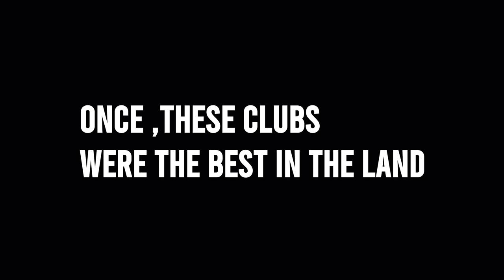Arsenal v Manchester United - The Promo 2023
HEADPHONES RECOMMENDED !!!
What you are about to watch is an enticing 3 minute trailer for a classic red rivalry .

Once Arsenal and Manchester United were the best clubs in the land, always fighting each other for the title - the managerial expertise of Wenger and Fergie.

Then they fell, with United slumping down regular 5th,6th and even 7 place finishes, and in good seasons they squeezed into the champions league. The Early 2020s was also turbulent with the club sacking both Ole and Ragnick, with fans wondering if life would ever change for their club.

But it did, even after a shaky start ,  Erik Ten Hag has now revived United into a proper team with signings such as Casemiro and Antony, and now they look like they can challenge for the title this season

After the 15/16 season Arsenal failed to reach the Champion's league group stage, said good bye to Wenger, brought in Emery, sacked him after a season and appointed their former legend, Arteta. It took a few years, but the board trusted his process, until, as at now, even with the youngest squad in he was manager of a team top of the table, working with gifted players like Odegaard, Ramsdale, Martinelli and Saka

Now with Arsenal top and United not too far behind a classic red rivalry is about to ensue at the Emirates

Can Arsenal extend their lead at the top, or will United show they are title contenders this season?
Will the classic title rivalry emerge again
Only Sunday afternoon will tell.
It's Arsenal against Manchester United .

Like if you are watching Sunday' s clash

Outro provided by Argosound Background